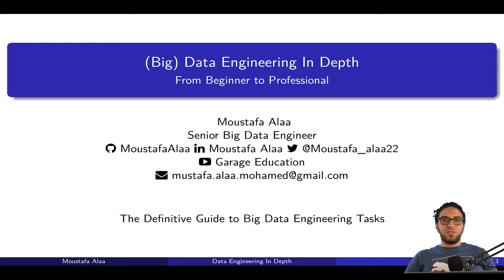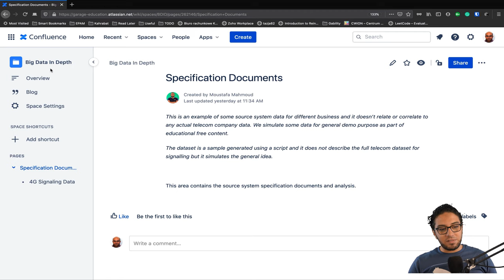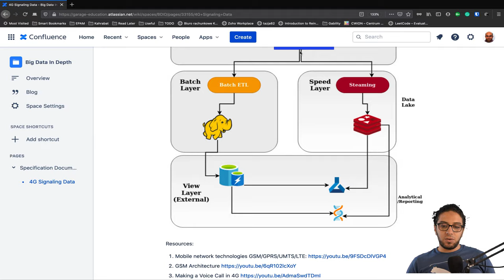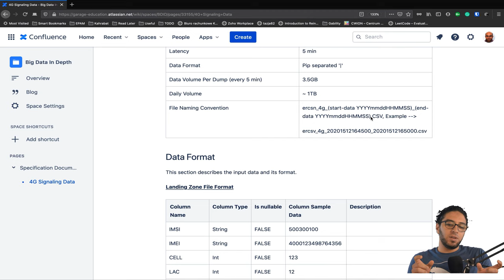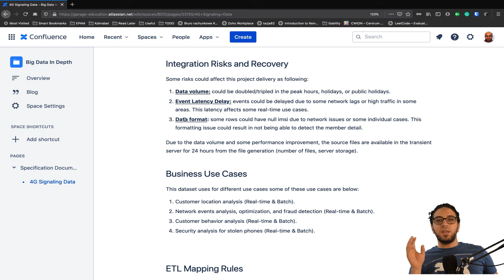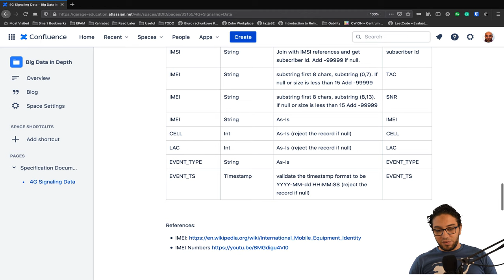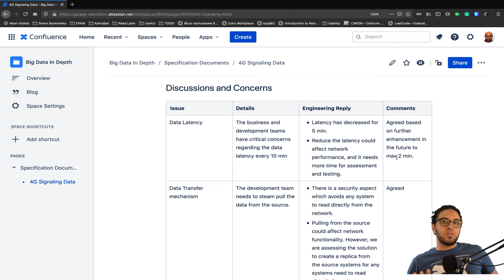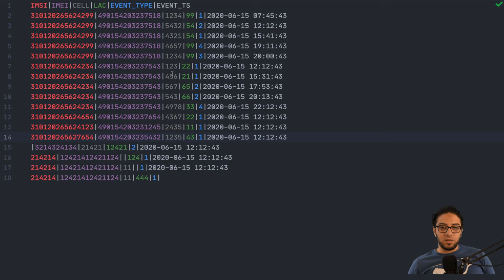Telecom Use Case Part 1 | ETL Practice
In this episode, we present a practical ETL use case from the telecom industry, and how to think about the data life cycle from scratch.

This video presents the following topics:
- (0:00) Introduction and Demo Notes.
- (3:00) Creating an interface document for data analysis.
- (5:06) Design data life cycle.
- (10:05) Doing the data analysis for the new source system.
- (10:40) Data format analysis.
- (14:55) Analyze the data risks and recovery scenarios.
- (16:50) Analyze  business use cases.
- (18:00) Analyze the data and think about data mapping as part of the data modelling.
- (21:29) Data Archiving.
- (22:24) How to manage discussion with data source owners before starting the data project?

The coding sessions are available in the next video in the same playlist.